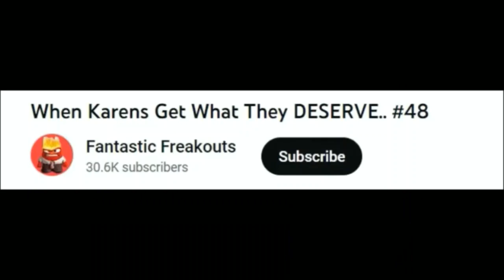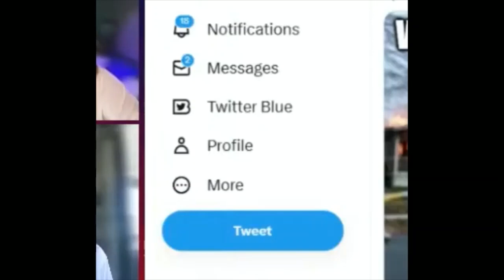Chicken Face Promoting Unabomber Ted Kaczynski